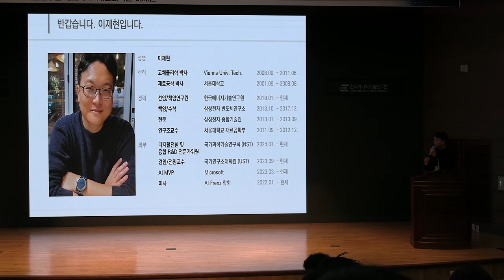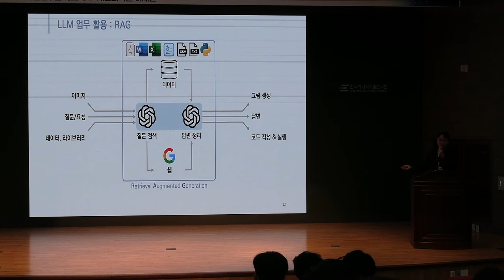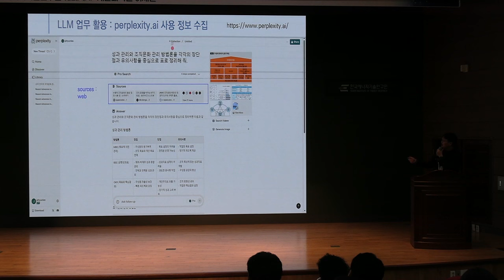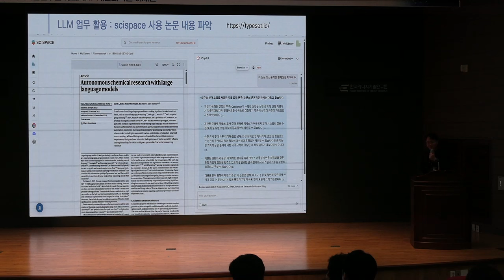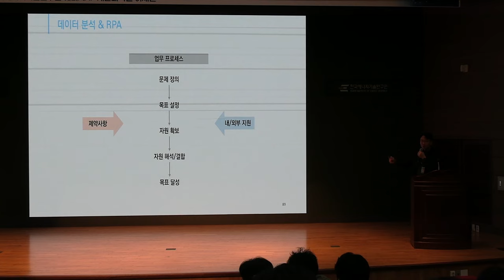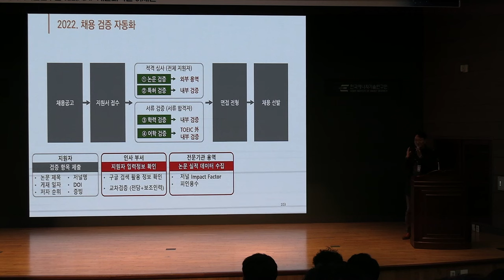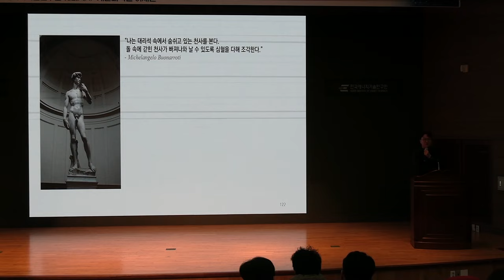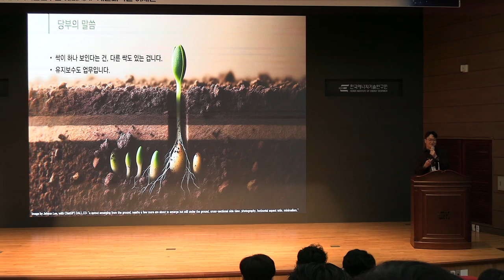AI 활용 업무 효율화 방안 강연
[00:00:00] ️🧠AI 활용 업무 효율화: 툴과 원리 설명, 조직 내 역할 고려
[00:05:08] 🤖거대 언어 모델 현황과 성능 비교
[00:17:48] 🎙️국제사회에서의 언어모델 대응과 과학계 태도
[00:24:05] 📚논문 검색 및 레퍼런스 활용 방법 소개
[00:27:11] 🔬과학자 유형에 따라 팀 규모에 관한 재미있는 연구 결과
[00:35:02] 📊데이터 정리 및 시각화 방법 소개
[00:48:06] 💻PPT 작업 자동화를 통한 생산성 향상
[00:55:51] 📊엑셀 파일을 활용하여 연구데이터 정리과정
[00:58:19] 📄논문 검증과 작성 프로세스를 효율화한 경험
[01:02:05] 📝과제 제안서를 효율적으로 작성하는 방법
[01:05:06] 📧개인 정보 보호를 고려한 데이터 활용 전략
[01:14:50] 💼직장에서의 역할과 유지보수 업무 중시
[01:19:09] 🔚강연 마무리